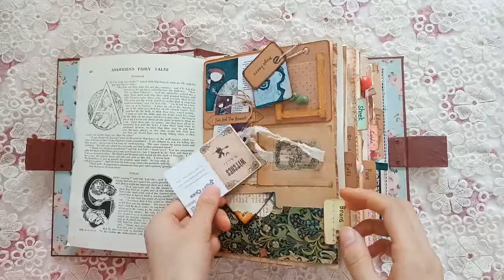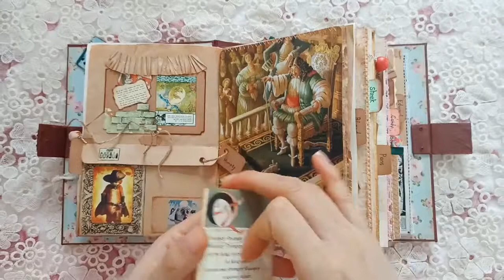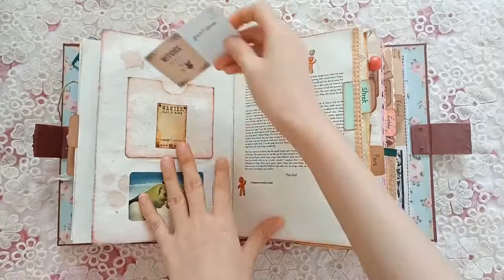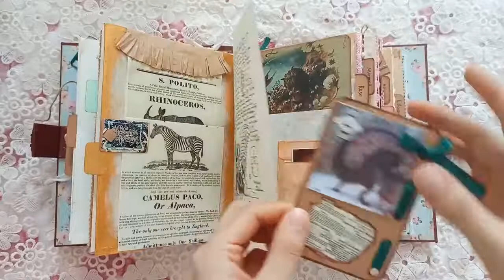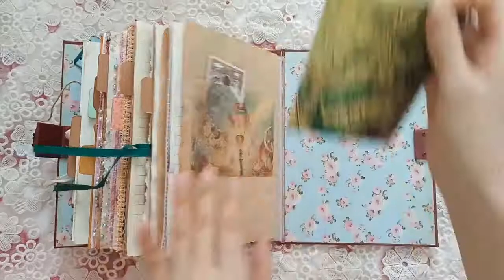【Junk Journal】《Fairy tales》自制美人鱼封面，童话本手账翻翻看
DIY，手工制作短视频
手工书本，捏手办，模型材料等等
谁还不是个手艺人呢~